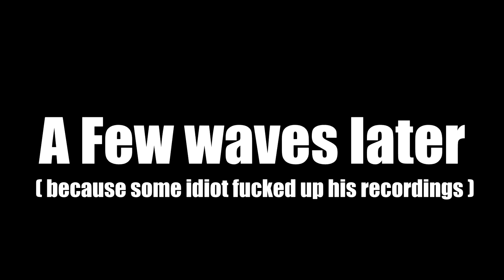The Epic Tale of Fail (Dungeon Defenders)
Three brave heroes on an epic quest to defend their land from the evil forces, will they succeed?. not likely

Stay Brutal!